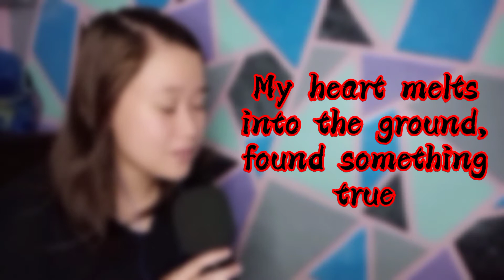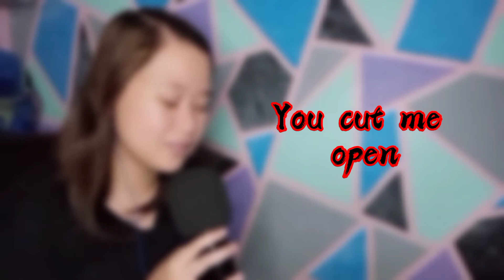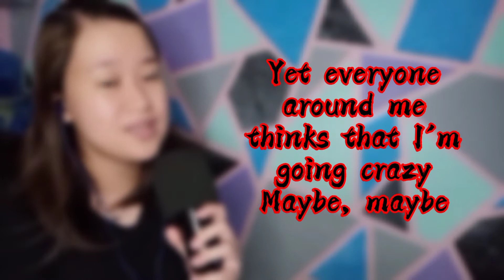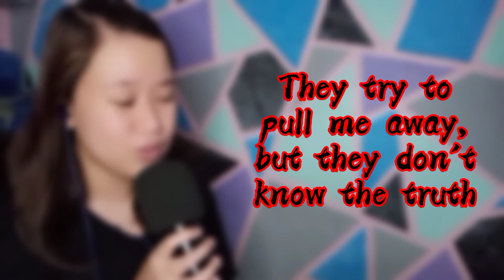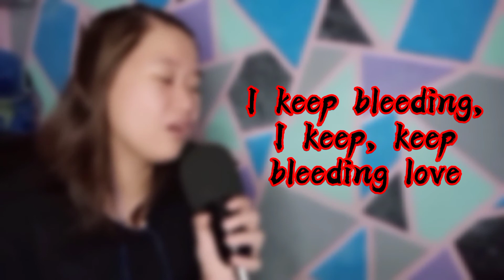BLEEDING LOVE - Leona Lewis | Jhoize Bernardo (Lyric Cover song)